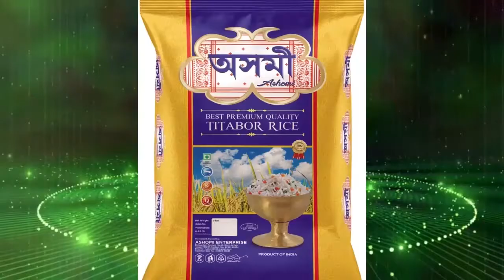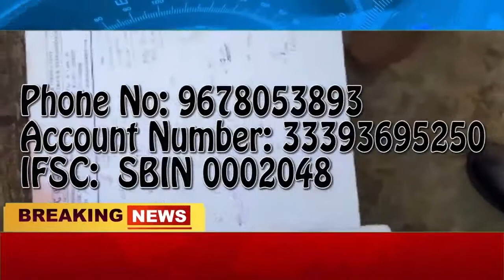8 January English News